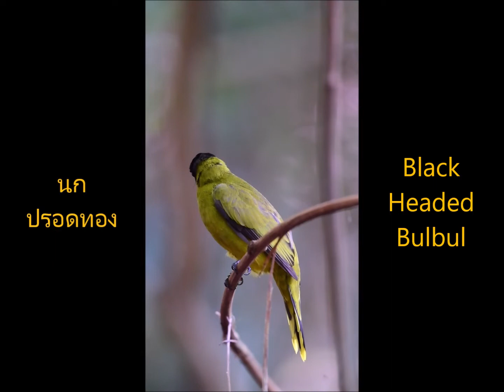รวมนก 8 ชนิด